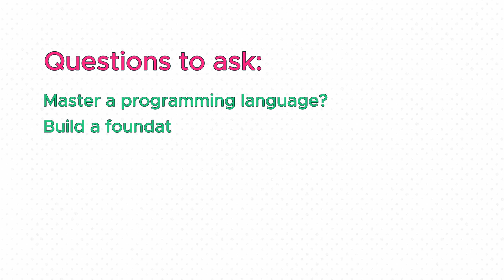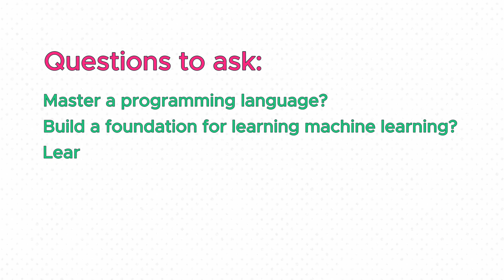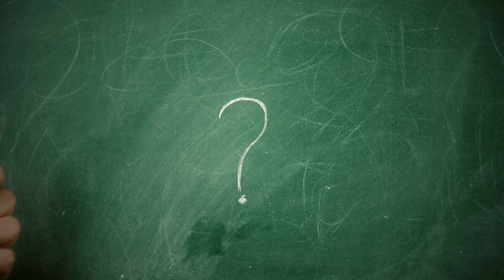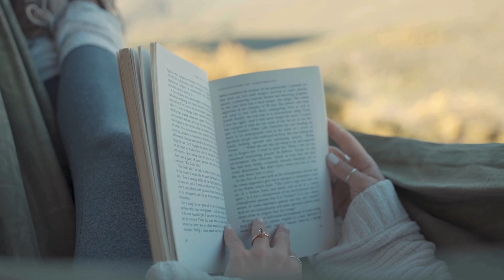Don't Be a Tutorial Zombie: Learn AI the Right Way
This video is all about machine learning, software engineering and AI tutorials, especially for those of you just starting out. If you've ever felt a bit lost in the sea of tutorials, especially in AI and machine learning, or wondered which ones are worth checking out, you're not alone. We've all been there.
In this video, we'll help you navigate through the confusion, sharing five handy tips to pick the best tutorials that fit your style and goals. Whether your goal is to become an AI engineer or you're just curious about machine learning, we've got your back. Let's explore the world of AI tutorials together!

📚Books:
"Hands-On Machine Learning with Scikit-Learn, Keras, and TensorFlow" by Aurélien Géron
"Python Machine Learning" by Sebastian Raschka

🖥️ My SETUP
Laptop stand
Apple Keyboard
Travel Mug
Mason Jar
Rode Mic
The full list